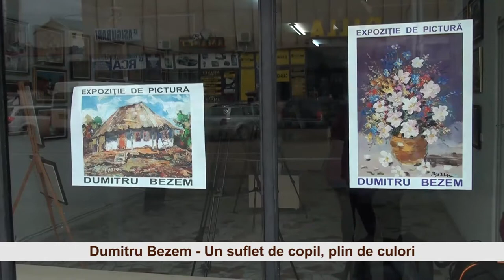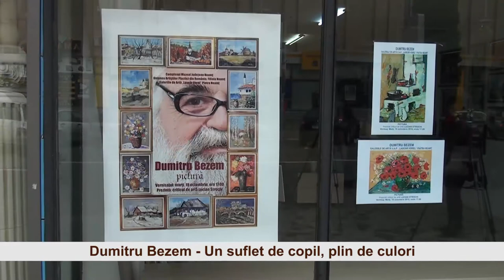Dumitru Bezem. Un suflet de copil plin de culoare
Vernisaj Dumitru Bezem octombrie 2016, Galeria de Arta "Lascar Vorel" a UAP Neamt.